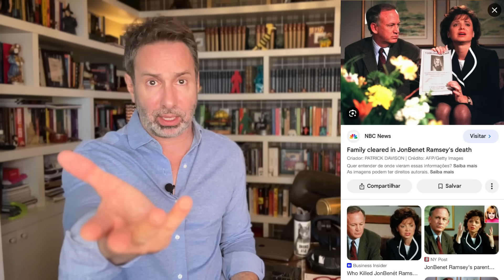JONBENÉT RAMSAY - A MINI MISS M0RTA NO NATAL - CRIME S/A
O que pode ter acontecido com a mini miss JonBenét Patricia Ramsay, encontrada sem vida dentro de sua casa no dia 26 de dezembro de 1996? Afinal, o autor (ou os autores?) estaria mais perto do que se imagina?